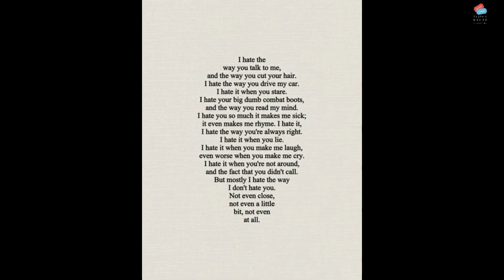10 Things I Hate About You (1999) - A spiced up rom-com with a number of plot twists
10 Things I Hate About You is a 1999 American romantic comedy film directed by Gil Junger and starring Julia Stiles, Heath Ledger, Joseph Gordon-Levitt, and Larisa Oleynik. The screenplay, written by Karen McCullah Lutz and Kirsten Smith, is a modernization of William Shakespeare's late-16th-century comedy The Taming of the Shrew, retold in a late-1990s American high school setting. In the story, new student Cameron (Gordon-Levitt) is smitten with Bianca (Oleynik) and, in order to get around her father's strict rules on dating, attempts to get bad boy Patrick (Ledger) to date Bianca's ill-tempered sister, Kat (Stiles). The film is named after a poem written by Kat about her bittersweet romance with Patrick. Much of the filming took place in the Seattle metropolitan area, with many scenes shot at Stadium High School in Tacoma.

Released March 31, 1999, 10 Things I Hate About You grossed $60 million and received generally positive reviews from critics. It was a breakthrough role for Stiles, Ledger, and Gordon-Levitt, all of whom were nominated for various teen-orientated awards. Ten years later, the film was adapted into a television series of the same title, which ran for 20 episodes and featured Larry Miller reprising his role as Walter Stratford from the film.

Starring

Julia Stiles
Heath Ledger
Joseph Gordon-Levitt
Larisa Oleynik
Larry Miller
Andrew Keegan
David Krumholtz
Susan May Pratt